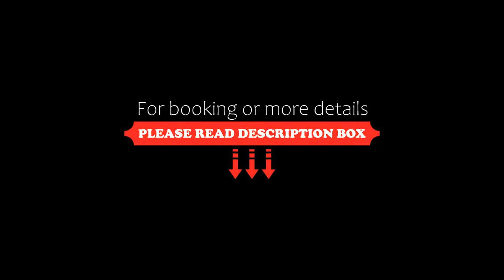Appartamenti Valbella, Bibione, Italy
About Property:
With Bibione Beach reachable in 1.7 km, Appartamenti Valbella offers accommodation, a restaurant, a seasonal outdoor swimming pool, a garden and a bar.
The accommodation comes with a fully equipped kitchen with a fridge and coffee machine, a flat-screen TV and a private bathroom with bidet and shower. All units are air conditioned and include a seating and/or dining area.
The property features a kids' club offering variou...
Property Type: Hotel
Address: Via Maja 8 (check-in takes place in Via Maja 74), 30020 Bibione, Italy
Searching For
1. Appartamenti Valbella - Bibione - Italy
2. Appartamenti Valbella - Bibione - Italy Address
3. Appartamenti Valbella - Bibione - Italy Rooms
4. Appartamenti Valbella - Bibione - Italy Amenities
5. Appartamenti Valbella - Bibione - Italy Offers and Deals
Audio Credit:
Track Title: Reasons To Hope
Artist: Reed Mathis